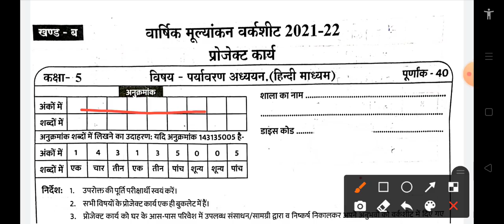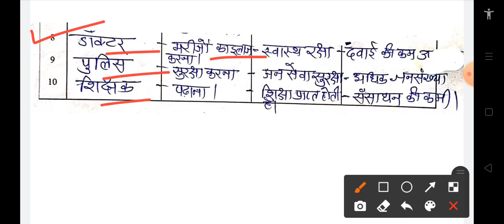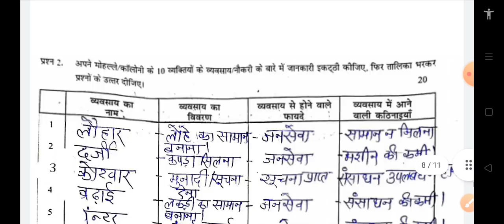वार्षिक मूल्यांकन वर्कशीट 2021-22 प्रोजेक्ट कार्य कक्षा 5वीं पर्यावरण/खंड ब/ कक्षा 5वी पर्यावरण पेपर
About the video:
Hello students is video mein Humne kaksha 5vi varshik mulyankan worksheet 2021-22  paryavaran adhyayan ke खंड ब project Karya ke sabhi prashnon ke Uttar Dekhe Hain.

कक्षा 5 वीं वार्षिक मूल्यांकन वर्कशीट 2021-22 प्रोजेक्ट कार्य सभी विषयों के उत्तर 👇👇👇👇